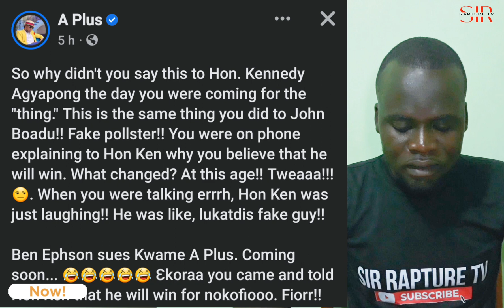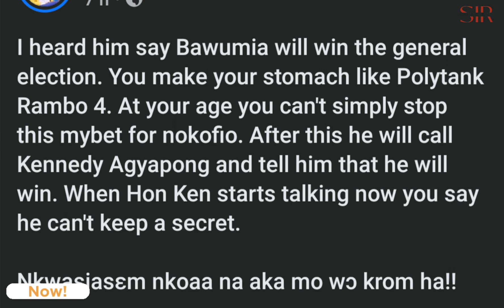'A Plus' Fights 'Ben Ephson' 4 Saying Bawumia Will Win 2024 Election Instead Of K. Agyapong